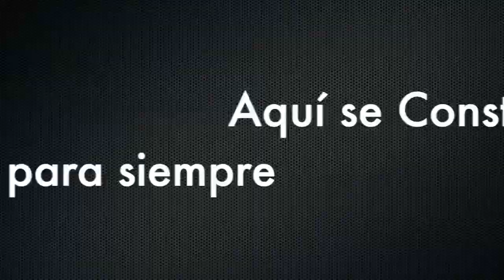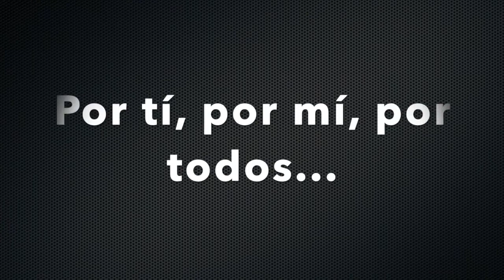Aniversario 27 del CEAT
Un video-regalo del prof. Alejandro Valenzuela para toda la comunidad CEAT